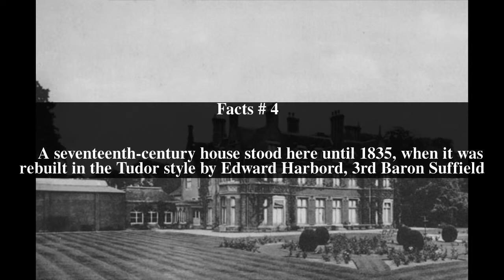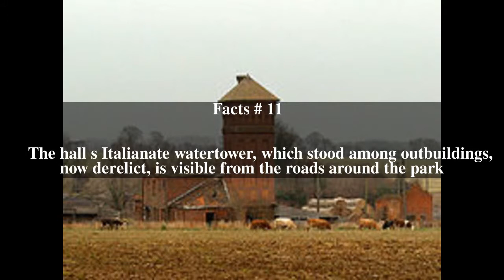Horstead Hall Top # 12 Facts